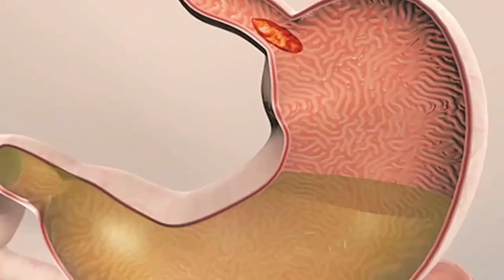Cuáles son los síntomas de la hepatitis c?